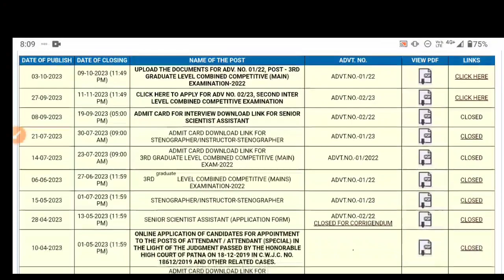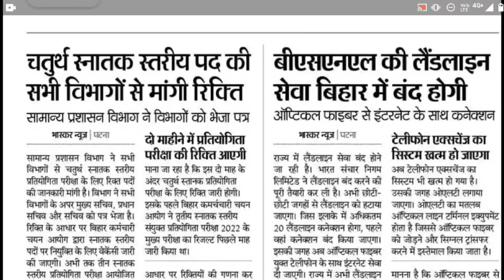Bihar ssc 4th graduate level upcoming Vacancy 2023 detail|bssc cgl 4th level vacancy 2024 kab ayega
bihar ssc cgl 4th upcoming vacancy details 2023-24
bihar ssc 4th graduate level upcoming vacancy 2024
kab ayega Bihar ssc 4th graduate level bharti 2023
bssc cgl 4th graduate level upcoming bharti 2023-24
latest news bihar ssc 4th graduate level bharti 2023
bihar ssc 4th graduate level bharti 2023 latest update
latest update bihar ssc 4th graduate level bharti 2023
bihar ssc cgl 4th level bahali 2023 latest update
new vacancy bihar ssc cgl 4th graduate level 2023